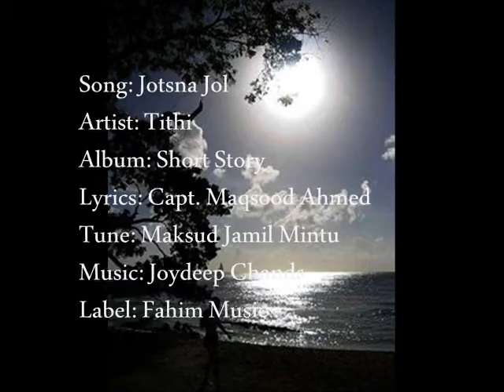Jotsna Jol by Tithi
Song: Jotsna Jol.
Vocal: Tithi.
Album: Short Story.
Lyrics: Capt. Maqsood Ahmed.
Tune: Maksud Jamil Mintu.
Over all supervision: Ibne Razon.
Label: Fahim Music .